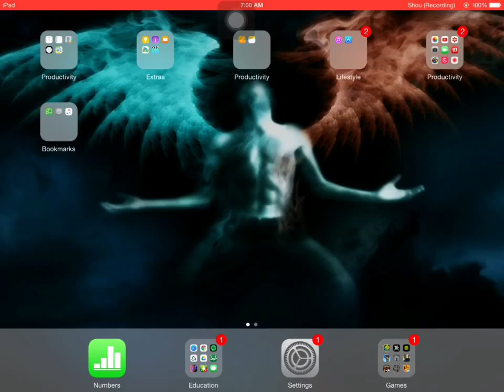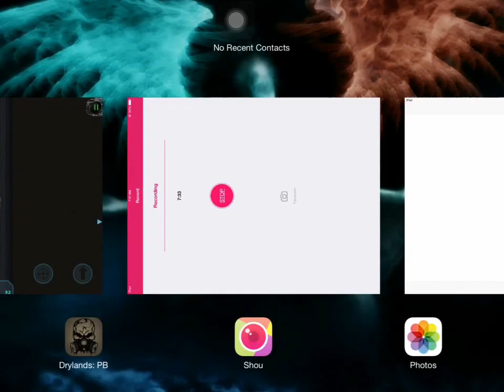Lets Play: Mutants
Like me on FaceBook: Corey Barker
Follow me on Kik @ jeffyboy6